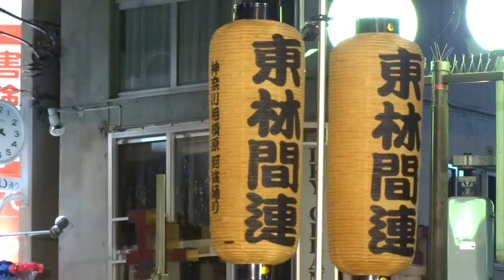東林間連／舞台踊り／経堂まつり・阿波踊り大会2017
2017/07/22
【会場】経堂駅南口周辺
【主催】不詳
【後援、協賛】不詳